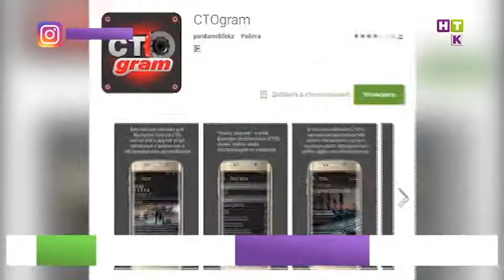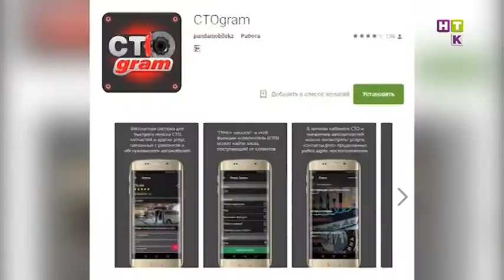Как сэкономить на автозапчастях, мойках и ремонте? Казахстанцам предлагают ноу-хау вместо рынков!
Говорят, что верблюды еще и как транспорт — ништяк. Но, казахстанцы пока что предпочитают железных коней. А ведь это лишняя головная боль:  найти запчасти, обойдя 5 базаров, сделать качественный ремонт без накрутки. Да что там, даже автомойки не всех устраивают. Но выход найден! Теперь все услуги можно заказать парой кликов и с бешеной скидкой!